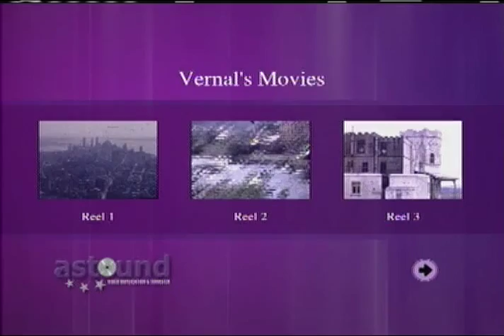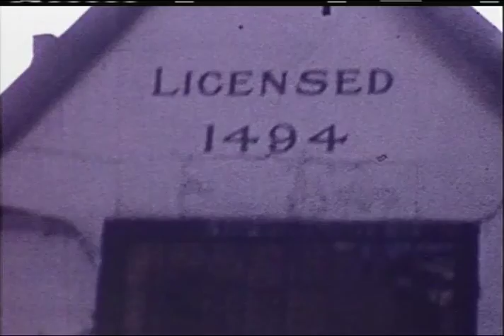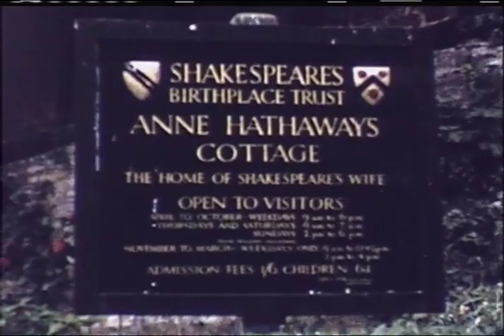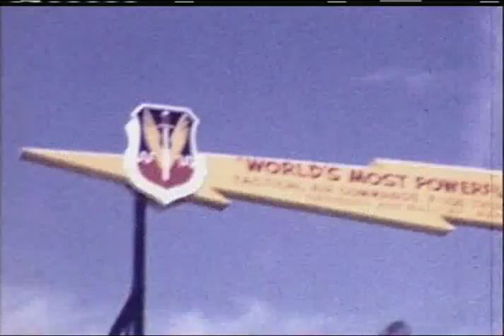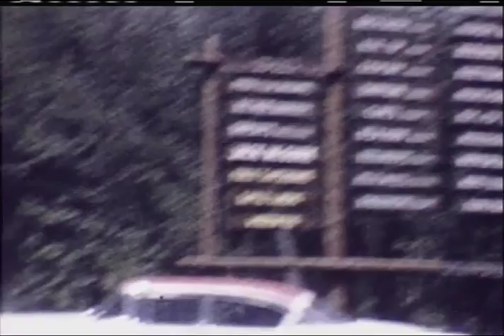Vernal And Eileen 1 24 2016 1